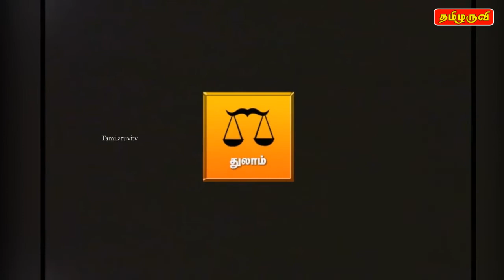Indraya rasi palan 05.06.2021 - இன்றைய ராசி பலன் | Rasi Palan today tamil